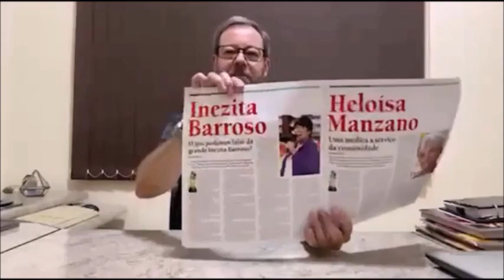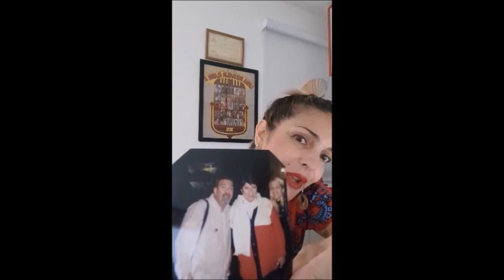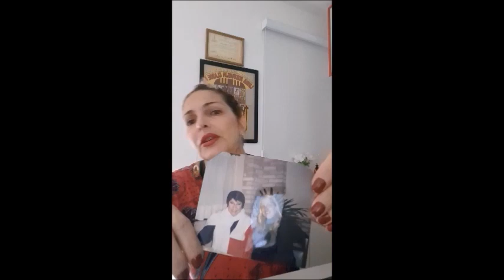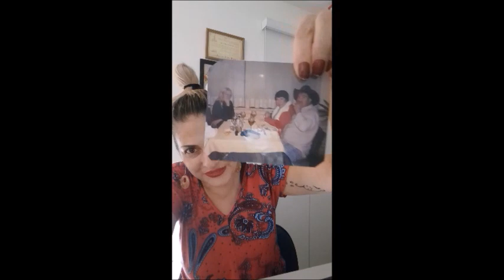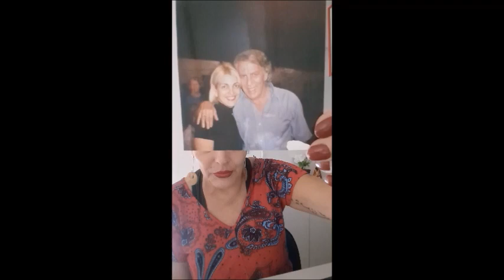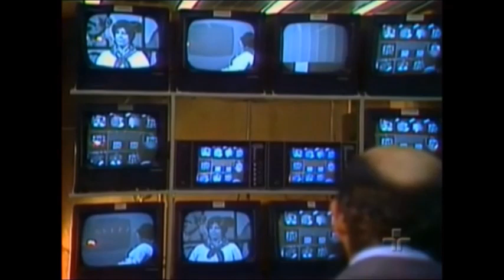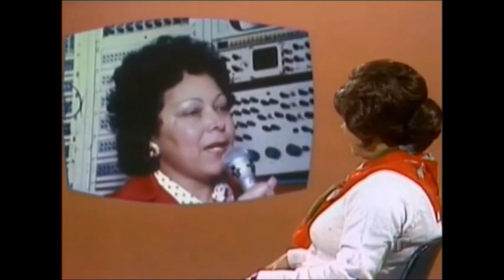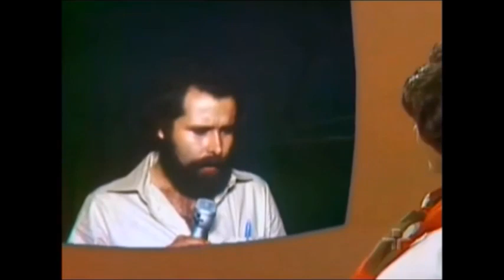Hora da Saudade Recanto Caipira - Homenagem à Inezita Barroso pelos 98 anos de seu Nascimento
Hora da Saudade "Recanto Caipira"
Apresentação: Sandra Cristina Peripato
Diariamente às 18 horas neste canal
Homenagem à Inezita Barroso pelos 98 anos de seu Nascimento
(04/03/2023)